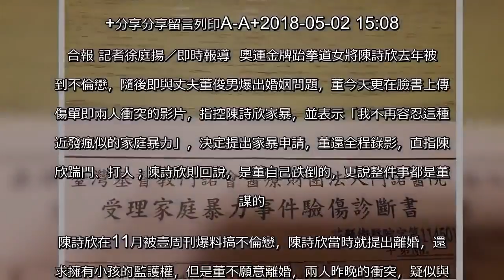奧運金牌女將被丈夫控家暴 陳詩欣：他是自己跌倒的 | 焦點事件 | 社會 | 聯合新聞網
奧運金牌女將被丈夫控家暴 陳詩欣：他是自己跌倒的用LINE傳送 +分享分享留言列印A-A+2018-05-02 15:08聯合報 記者徐庭揚╱即時報導  奧運金牌跆拳道女將陳詩欣去年被拍到不倫戀，隨後即與丈夫董俊男爆出婚姻問題，董今天更在臉書上傳驗傷單即兩人衝突的影片，指控陳詩欣家暴，並表示「我不再容忍這種接近發瘋似的家庭暴力」，決定提出家暴申請，董還全程錄影，直指陳詩欣踹門、打人；陳詩欣則回說，是董自己跌倒的，更說整件事都是董預謀的。陳詩欣在11月被壹周刊爆料搞不倫戀，陳詩欣當時就提出離婚，還要求擁有小孩的監護權，但是董不願意離婚，兩人昨晚的衝突，疑似與財務導火線。陳詩欣認為董未付家用、白吃白住，更還說養了董10年；董不甘示弱，認為他有付房貸、外出吃飯都是他在付、另外民宿錢也歸陳，更直指陳不該收選手住宿費等。  除財物外，董也提及婚外情 一事，兩人更談到離婚，陳詩欣表示，「當沒有愛，只剩下報復手段的時候，這段婚姻就終止吧!」、「既然你有心報復，就離婚吧!」；董俊男也回說，「趕快訴諸行動，我等你!」晚間董在方女兒洗澡時，兩人起衝突，董俊男把影片上傳到臉書，可以看到浴室門破了，董俊南不斷的說，自己在幫女兒洗澡，竟把門踹這樣！陳詩欣也在片中強調，是董自己開門，她並無動手。董俊男上傳影音後隨後又刪除，留下發文。